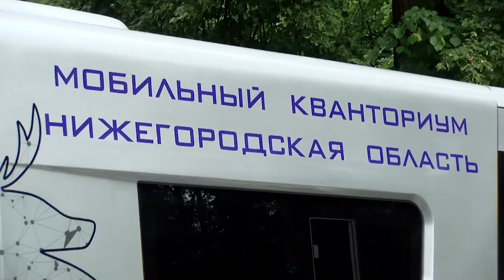День защиты детей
В парке имени Зернова отметили День защиты детей. Для маленьких посетителей подготовили концертную программу, игры, конкурсы и мастер-классы.